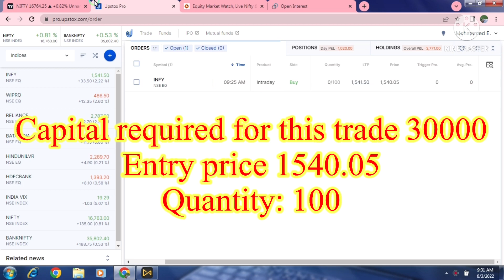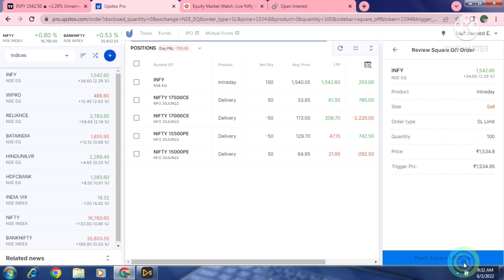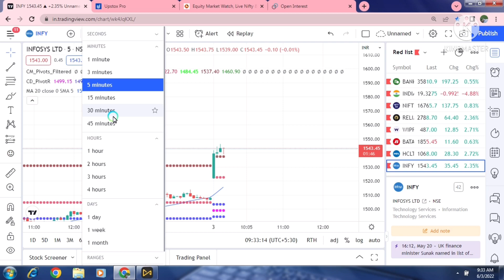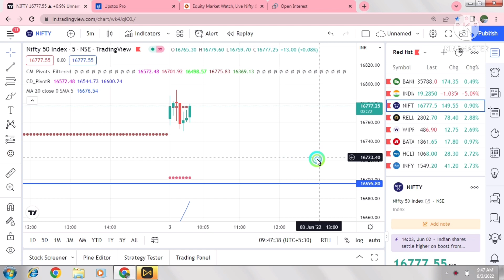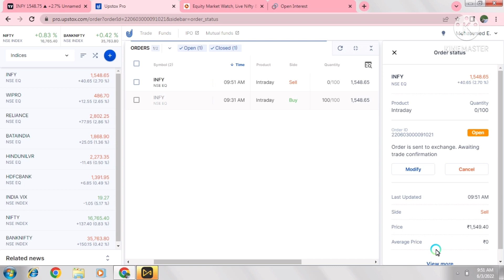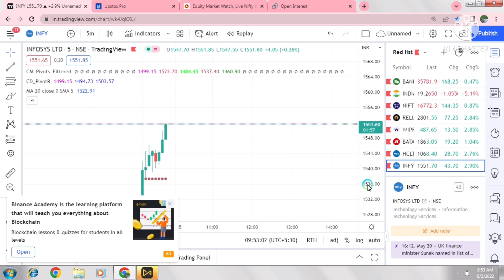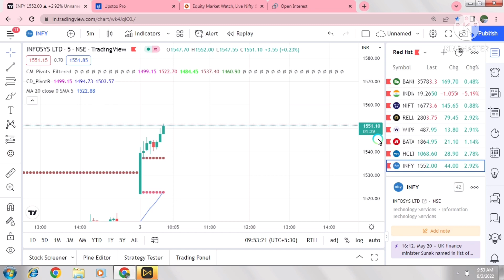Best Intraday strategy for consistent profit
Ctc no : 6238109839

Price action and technical analysis course malayalam
Price action intraday live trade malayalam
price action trade malayalam
Stock market basic in malayalam
Stock market tutorial malayalam
Stock market malayalam
What is stock market malayalam
Share market malayalam
How to investment in stock market
How to use upstox
Stock bro
Best ever intraday strategy malayalam
Top intrday strategy malayalam
Stock market option course malayalam

Swing trade class malayalam
Long term investment
Top intraday strategy in stock
Intraday picks
Tomorrow intraday pick
Live intraday trade
Intraday trade profit
straddle live trade malayalam
strangle live trade malayalam
Iron fly live intraday trade malayalam
Iron condor live intraday trade malayalam
Top intraday strategy in malayalam
Live market intraday stock selection
Option selling malayalam basics
Options basic course malayalam
Options basic tips
Sharique shamsudheen
Stock market complete tutorial
Stock market basics
Stock market class malayalam
Stock market class future and options
Option buying complete tutorial pdf
Option selling complete class malayalam
best option selling strategy
Option selling free course malayalam
Option buying strategy
Option selling complete course malayalam
Straddle malayalam
Strangle Malayalam
Iron fly
Monthly iron condor strategy malayalam
Option selling strategy back tested results
Stock market back tested results
Monthly regular income option selling strategy malayalam
Iron condor
Iron condor adjustment malayalam
Technical analysis
delta,theta,gamma,vega malayalam
Iron fly adjustment malayalam
straddle intraday adjustment malayalam
Fundamental analysis
Intraday stock selection malayalam
Swing trade stock selection malayalam
break out stock selection for swing trade
stock selection method
best ever strategy for swing trade malayalam
Intraday straddle malayalam
straddle all kind of adjustment
#9.20 straddle malayalam
straddle back tested results
straddle simple explanation malayalam
swing trading calls
stock market malayalam today
stock market malayalam tips
stock market malayalam news
stock market malayalam app
Intraday live trade malayalam
live swing trade example malayalam
zerodha live trade malayalam
Upstox live trade malayalam
Angel broking live trade malayalam
geojith tutorial
Zerodha basic tutorial
Angel broking basic tutorial
How to start investing in stock market
stock market advice malayalam
basics of stock market malayalam
stock market malayalam books
stock market books for beginners malayalam
stock market course malayalam
stock market daily news malayalam
stock market delivery trading malayalam
stock market and mutual fund difference malayalam
stock market earnings malayalam
screener for stock market malayalam
Option buying telegram group malayalam
Option selling telegram group malayalam
Best ever intraday strategy
Intraday tips
Intraday telegram group malayalam
Stock market watsup group
stock market for nri malayalam
Stock market intraday course malayalam
Candle stick explanation malayalam
Option chain malayalam
stock market paid course